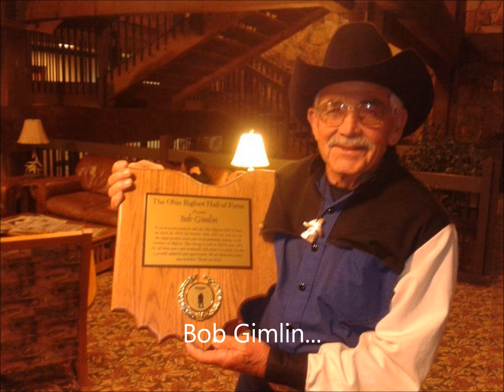2 1/2 Weeks Till The Ohio Bigfoot Conference!!!!!!!!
The Annual Event is not long from now.